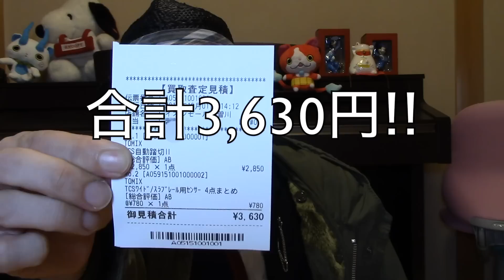Nゲージ･鉄道模型『ジオラマ･レイアウトで使っていた自動踏切を売却、買取価格はいくら？』【TOMIX】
鉄道模型のレイアウト・ジオラマの作り方を中心に動画をUPしています